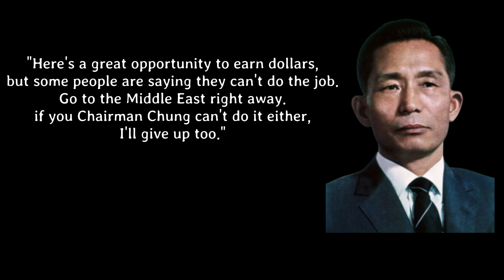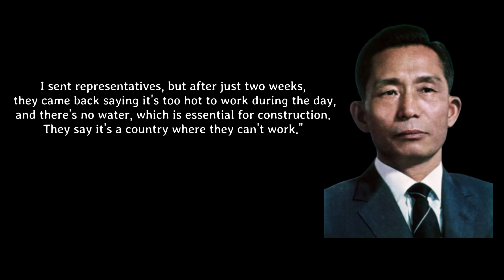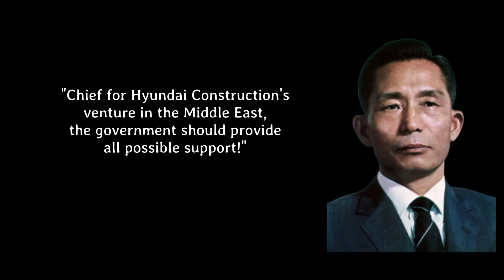South Korea's Surprising Tale To Prosperity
A dictatorship is a form of government in which a single individual or a small group of people holds absolute and centralized authority, typically without the consent of the governed. In dictatorships, leaders, often referred to as dictators, wield unchecked power, suppress political opposition and dissent, and frequently face international criticism.

President Park Chung-hee, despite his dictatorial rule, made significant contributions to South Korea's economic development during his time in power, which lasted from May 16, 1961, through October 26, 1979.

The information in this article was curated from online sources. The channel or its editorial team cannot independently verify all details.

This video is intended for informational and educational purposes only. The content provided is based on available research and publicly accessible information up to the date of this video's production.